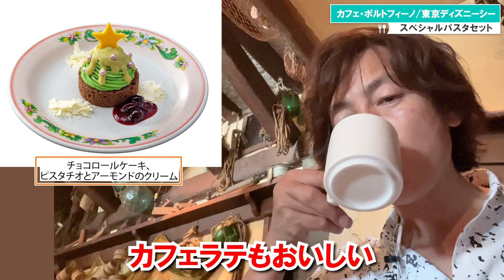食べてみた／クリスマス限定・きのこのクリームソースパスタ（2022-11 東京ディズニーシー／カフェ・ポルトフィーノ）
東京ディズニーシーのカフェ・ポルトフィーノで、クリスマス限定のパスタを食べてきたのでレポートします。

スペシャルパスタセット　¥1,980
・キノコとベーコンのクリームスープ
・リングイネ、シーフードのサルサ・ポモドーロ
　または
　リングイネ、パンチェッタとキノコのクリームソース
・チョコロールケーキ、ピスタチオとアーモンドのクリーム

販売期間■2022年12月25日まで